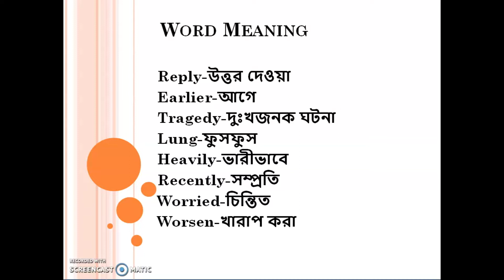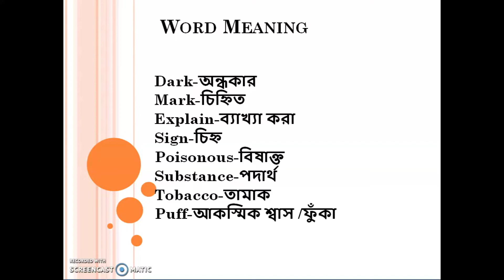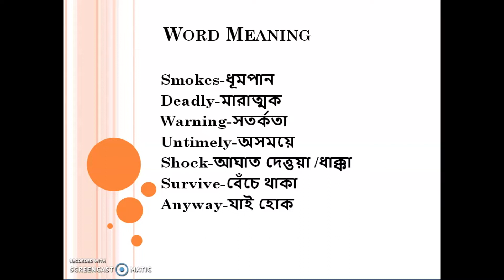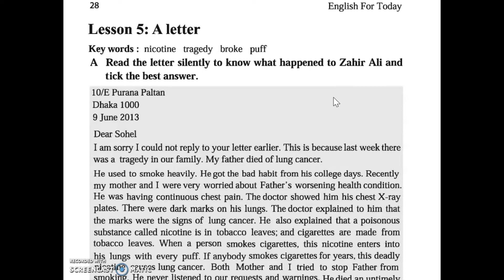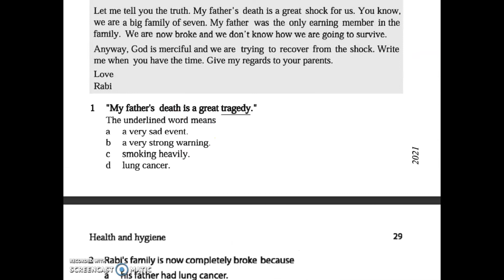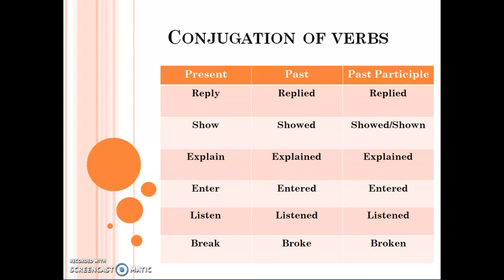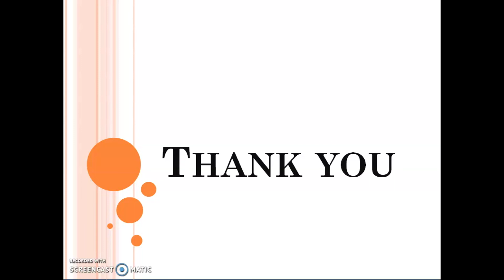A Letter || Unit 3: Lesson 5 || Class: Eight || English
Tamanna Ferdousi
Asst. Teacher